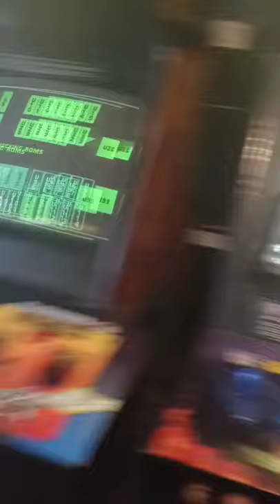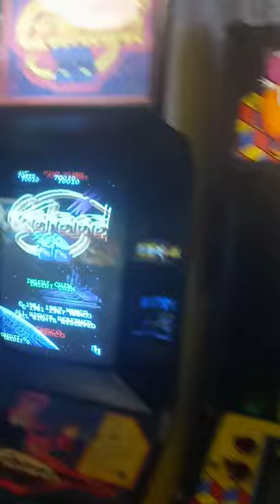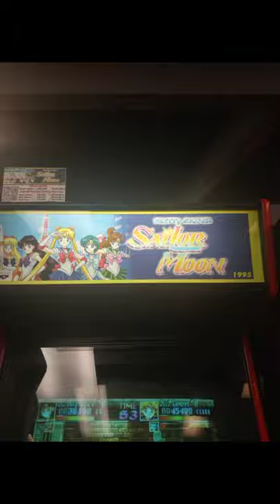My trip to the Galloping Ghosts Arcade Chicago.